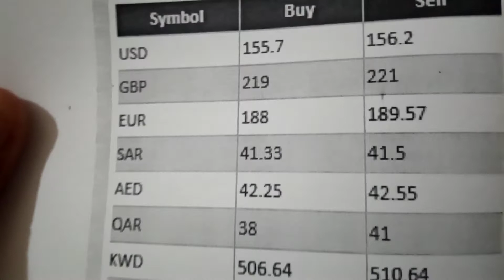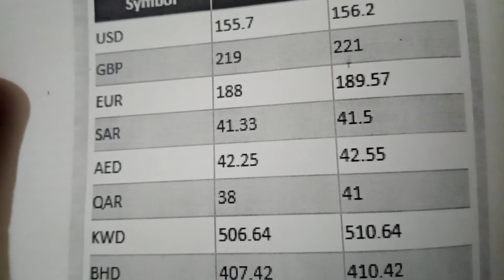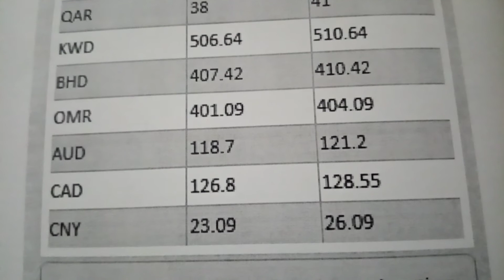omani currency rates in Pakistan | Omr to pkr | Omr to Taka | Omar to php | Omr to inr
stock markets,exchange rates,currency rate,currency,currency trading, forex trading,forex,dollar rate,us dollar,1 euro pakistani rupee, dollar rate today,
dollar rate today in pakistani rupees, dollar rate in pakistan, dollar rate today,